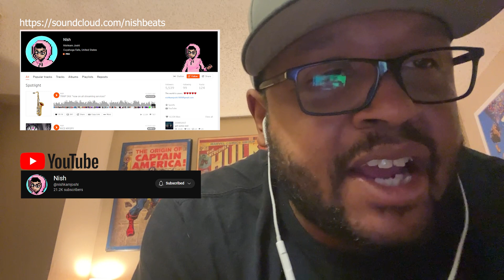RIP Tina Turner, Jim Brown and Ray Stevenson | Will the Heat beat the Celtics? : Episode 27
Time Stamp:

00:00  Intro
00:33  Today on Tiktok
15:41  R.I.P (Tina Turner, Jim Brown, Ray Stevenson)
26:13  Sports News (NBA Miami vs Boston)
39:23  Thank You! Carmelo Anthony
42:16  Outro

Thank you to our Nephew Nate for our awesome logo.
If anyone want to commission any art just hit him up.

Thank you to Nish for letting us use his music for our intro and outro.

Sources